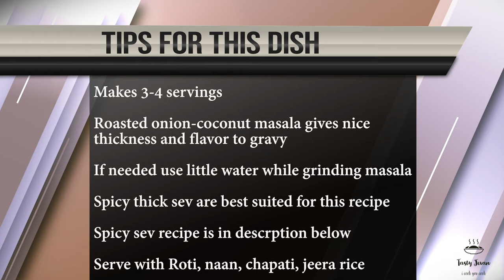झणझणीत खानदेशी शेव भाजी | Shev Bhaji recipe | Dhaba Style Shev Bhaji recipe | spicy Sev bhaji recipe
I am sure that your search for Dhaba style Shev Bhaji would end here. A simple recipe to get dhaba style flavor. Following this recipe would get you that nice thick gravy and spicy flavors we all look for in this dish. Spicy thick sev soaked in spicy onion-tomato gravy. Pair it with roti, naan, chapati, jeera rice. Top with lemon juice, crunch with onion, just though of this, wants me fix one plate for myself.
Do try and share your feedback.